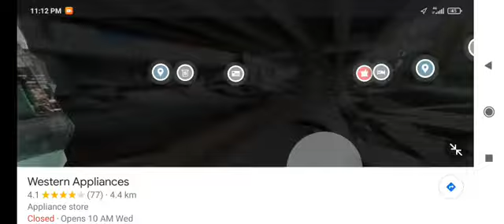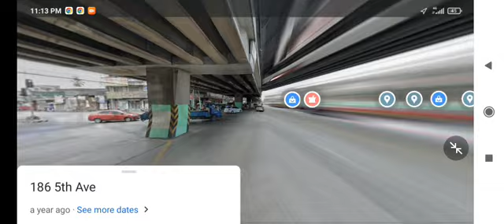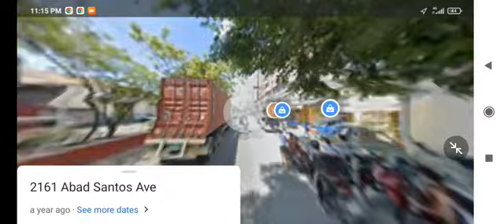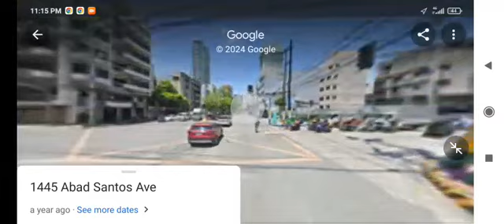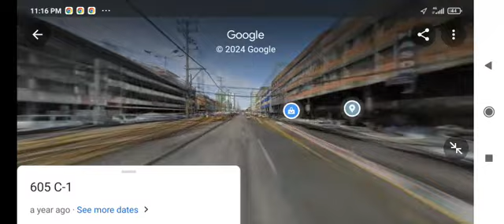Google maps LTFRB Manila jeepney ride MCU to Divisoria